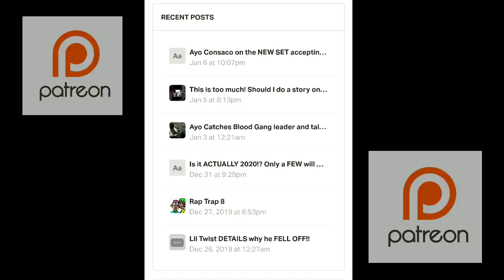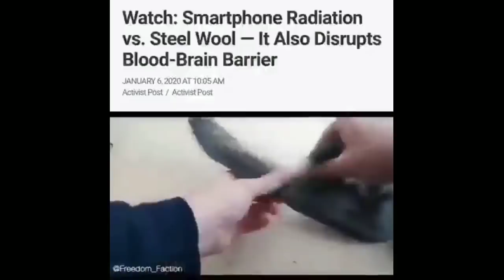Is Da Baby TRYING to PROVE Something by being OVERLY G00NlSH? Is he being FORCED TO?